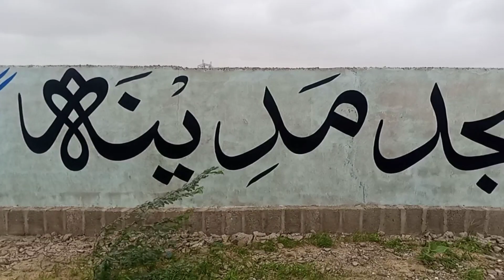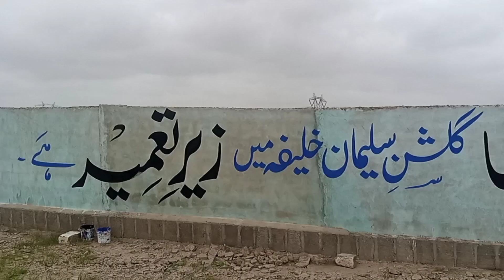vlog | village life | Callygraphy painting in village